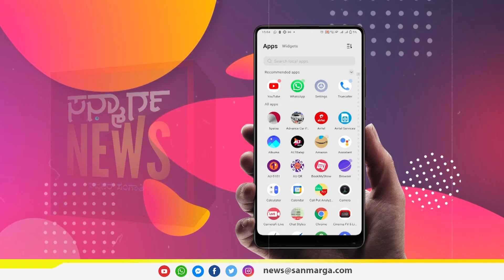ಹಿಜಾಬ್ ಸುಪ್ರೀಮ್ ಭಿನ್ನ ಅಭಿಪ್ರಾಯ: ನ್ಯಾಯವಾದಿಯ ವಿಶ್ಲೇಷಣೆ| SANMARGA NEWS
'ಹಿಜಾಬ್ ' ಸುಪ್ರೀಮ್ ಭಿನ್ನ ಅಭಿಪ್ರಾಯ: ನ್ಯಾಯವಾದಿಯ ವಿಶ್ಲೇಷಣೆ|